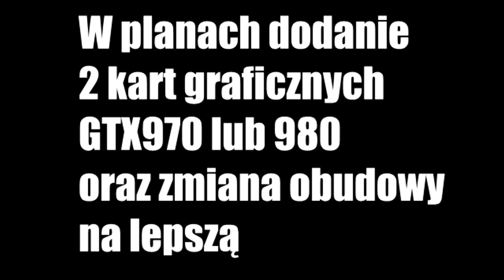16 RDZENI, 128GB RAM - KOMPUTER POTĘGA - Projekt XE-128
Siemka ! Ja jestem marek20 a dzisiaj pokażę wam wręcz zaj***y komputer ! Zapraszam na film i wesołych świąt :D